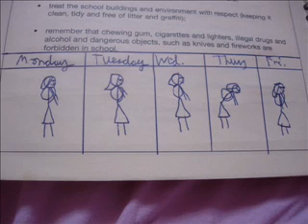End of Year 10 slideshow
Better late than never. :P

This consists of random planner stuff I did from September 2009 - July 2010.

Song is Super Mario World Title/ Ending - Super Smash Brothers Brawl style.